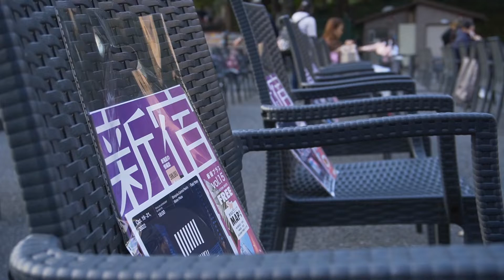【新宿パークシネマ】３年ぶりに新宿中央公園でシネマフェスティバルが開催。邦画３本上映。テーマは愛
野外上映イベントが10月19日〜２１日「新宿公園」水の広場で開催。今回は愛をテーマに邦画３作品が上映されます。１９日「花束みたいな恋をした」20日「愛がなんだ」21日「夜空はいつでも最高密度の青色だ」観覧は無料です。花束みたいな恋をした 菅田将暉・有村架純#新宿パークシネマ２０２２